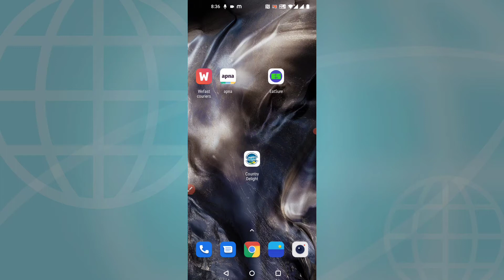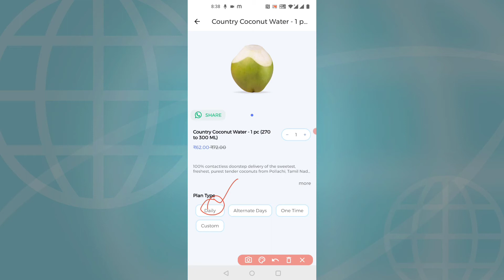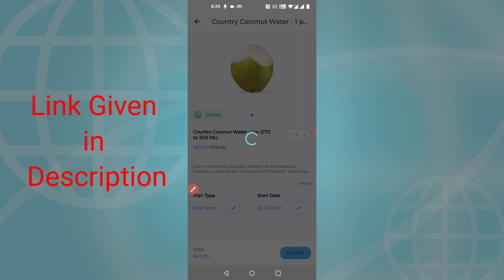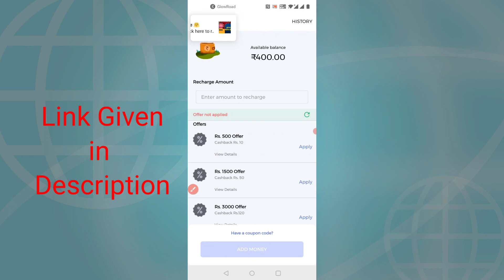How To Order Country Delight Coconut water | How To Order Coconut water online